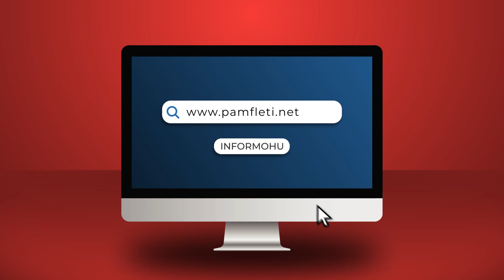Cili “mik” ia ka dhuruar kandidatit të Foltores , orën “Rolex” dhe makinën “BMW-X5”?